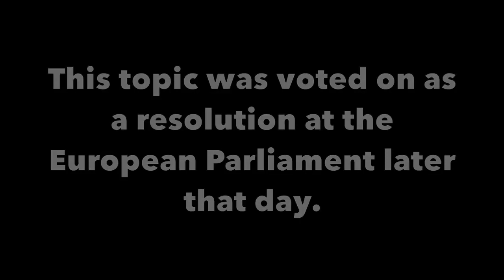The UK's withdrawal from the EU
Luke 'Ming' Flanagan MEP at the Strasbourg Plenary Debate on 'The UK's withdrawal from the EU' in September 2019